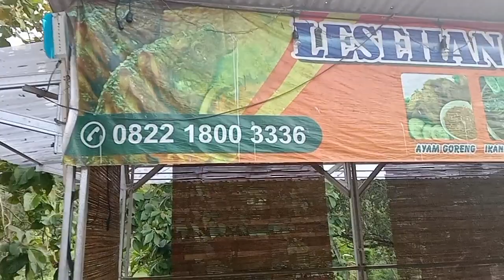Nasi Dingin Terasa Enak Kalau Sudah Lapar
video ini menceritakan tentang perjalanan Ceu Popon yang pulang dari Pangandaran dan berhenti di sebuah restoran yang menyuguhkan nasi yang sudah dingin. Padahal Ceu Popon paling tidak suka makan nasi yang dingin. Namun berhubung Ceu Popon sudah lapar, nasi dinginpun terasa enak.